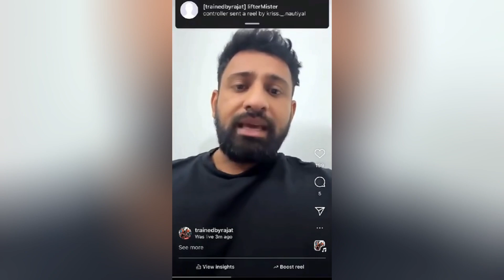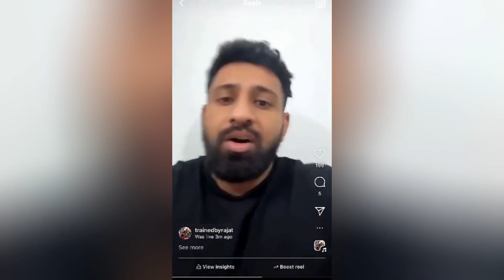Rajat dalal arrested reality 😱, Rajat dalal live reality 😱, Rajat dalal exposed 😱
Rajat dalal arrested reality 😱, Rajat dalal live reality 😱

TIMELINE

00:00

rajat
rajat dalal
rajat dalal arrested
rajat dalal arrest
rajat dalal news
rajat dalal arrest news
rajat dalal arrested why
rajat dalal arrested reason
rajat dalal arrest news detail
rajat arrested
neon man
pro updater
news
neuz boy
youtube news